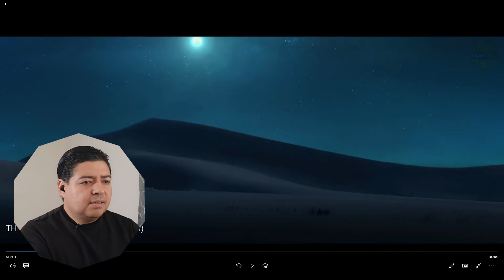Lady of Heaven Trailer Reaction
By request, I am reacting to the trailer of Lady of Heaven, the story of Lady Fatima, the daughter of the Prophet Muhammad. She deals with suffering as a victim of terror 1400 years ago. I've never heard of this movie before but it is scheduled to be released in 2021 and it looks to be a banger.

I enjoyed reacting to this and if you enjoyed mine, I humbly request that you like the video, subscribe to my channel and hit the notification bell to see more of my videos. I may even record a reaction to this movie as well. Check it out!